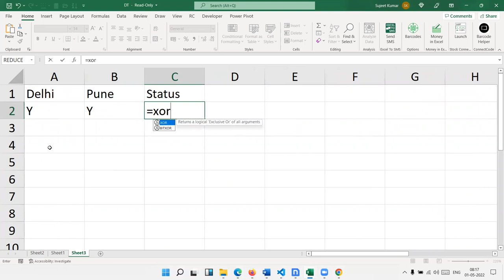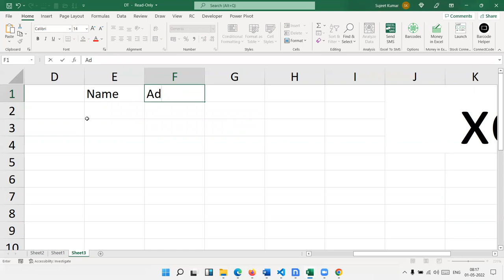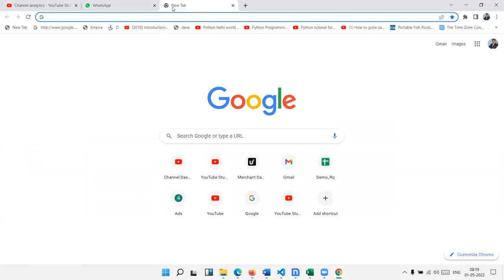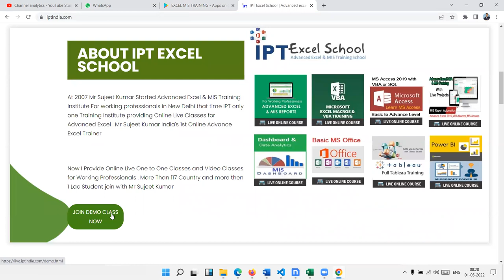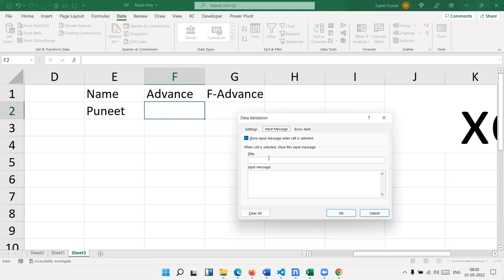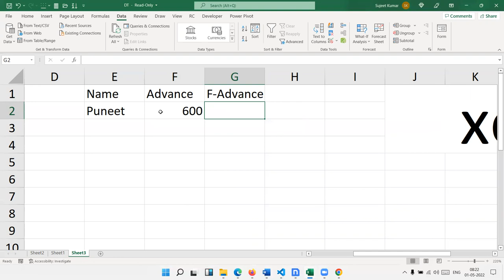Amazing use of XOR Function - Excel 2021 Tutorial in Hindi